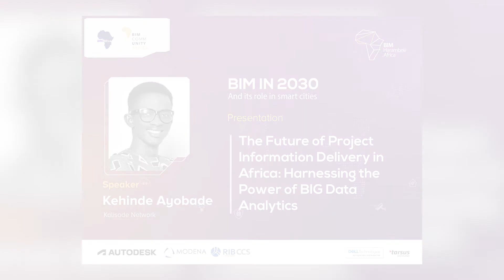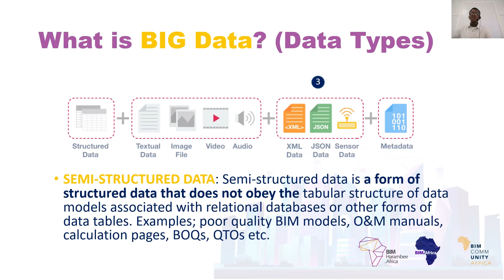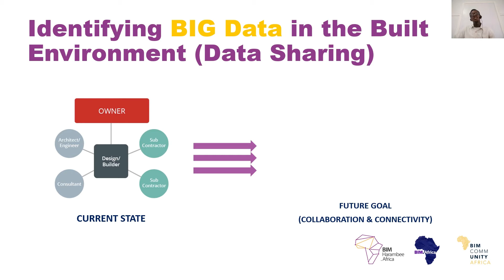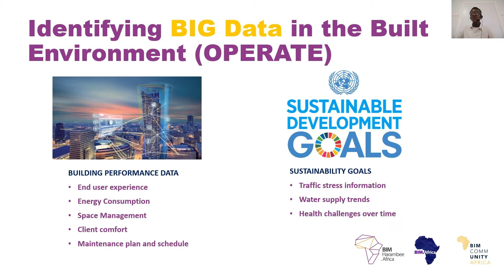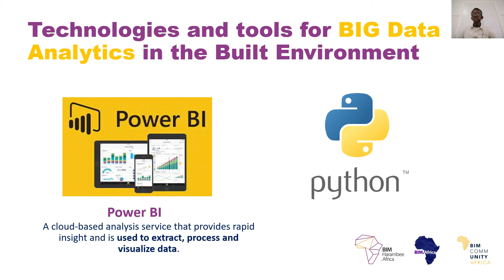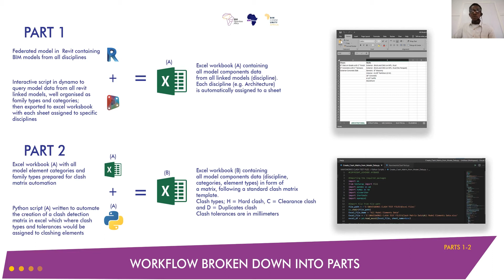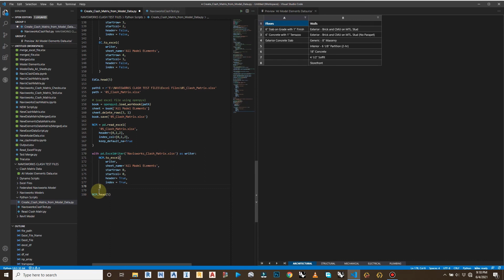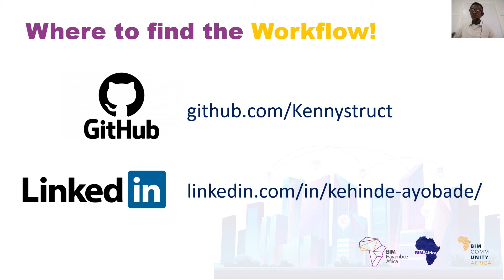The Future of Project Information Delivery in Africa: Harnessing the Power of BIG Data Analytics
Presenter: Kehinde Ayobade

Session synopsis
- Identifying BIG data and its applications in a project’s design and implementation?
- Technologies in the BIM space for BIG Data Analytics
- Case study workflows
- Special case study for BIM managers during design coordination
- How BIG data analytics helps reduce potential extra costs during construction and operation
- How facility managers can benefit from BIG data analytics.

They would learn how to identify design and coordination processes that involve BIG data and how specific BIM processes and technologies can help mitigate the problems involved in harnessing, processing and mining such data.